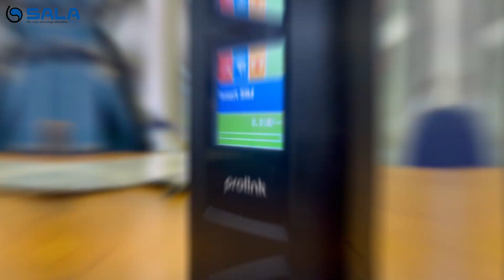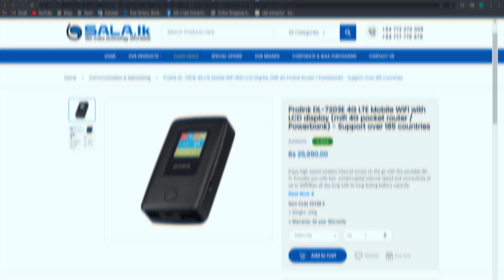Prolink Mobile Wi Fi Portable Hotspot DL-7203E 4G LTE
Prolink DL-7203E 4G LTE Mobile Wi-Fi Hotspot
🔴 1st Time in Sri Lanka 🔴
TRCSL Approved

✅ Battery- 5200mAh (lasts up to 25 hours)
✅ MicroSD HC Slot - Up to 64GB
✅ Dedicated fast ethernet port (LAN Port)
✅ Double up as a Power Bank
✅ Wi-Fi Speed up to 300Mbps
✅ Easy file sharing
✅ Supports up to 16 users simultaneously